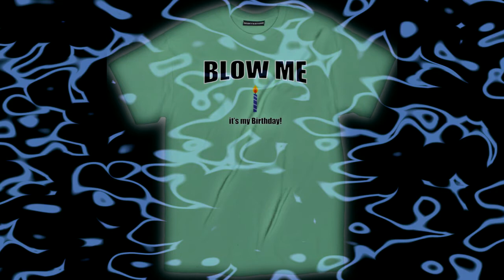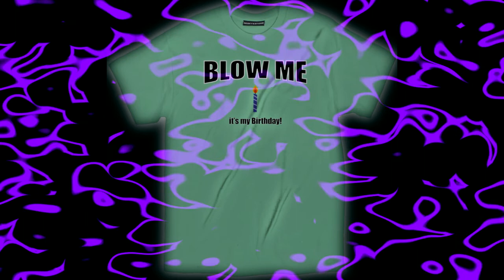[free] kudzu x dylan brady x tony velour type beat - reply guy [prod. shrinking cities]